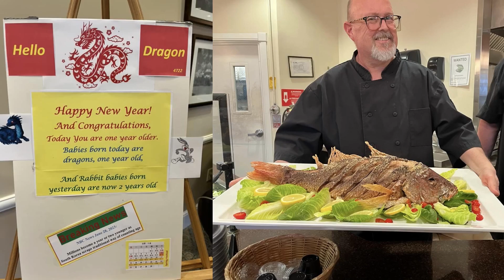Otterbein Granville Diversity, Equity, and Inclusion Committee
Hear from Joan as she talks about the DEI Committee at Otterbein Granville!